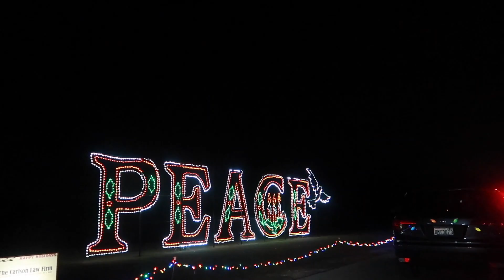Day in my life | GRWM, Running Errands, & Going to the Christmas light drive thru | Tatiana Garcia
Hi Loves!
In this vlog, i get ready and show you guys some of my favorite Merit Beauty products! They have honestly become my holy grails! I also take you guys along to run errands with me! We took the boys to go see the christmas lights in Belton on sunday & they had so much fun! I hope you guys enjoy coming along my day!